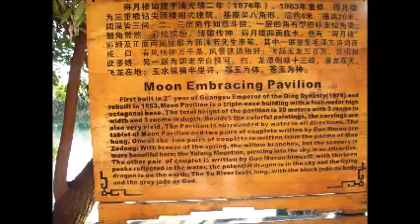LIJIANG YUNNAN 云南丽江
voyage en Chine, province du Yunnan, ville de Lijiang
en octobre, fête nationale